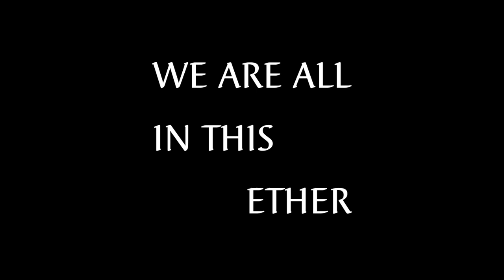WE ARE ALL IN THIS ETHER (THE OTHER FOUNTAIN)